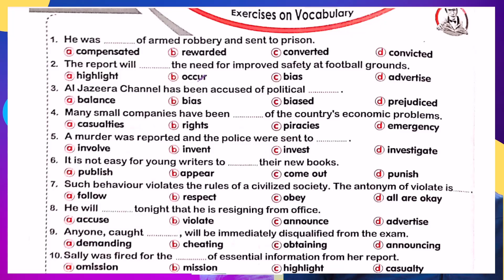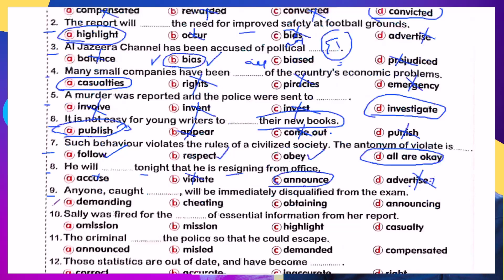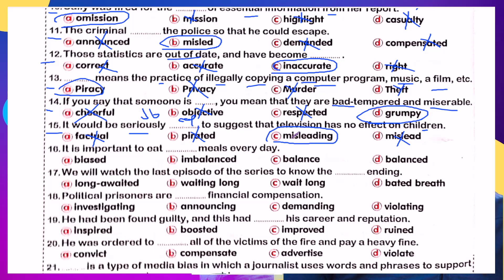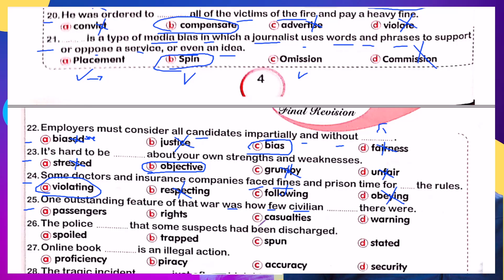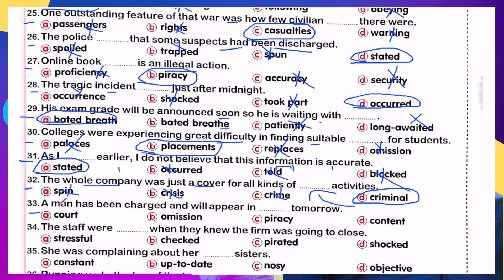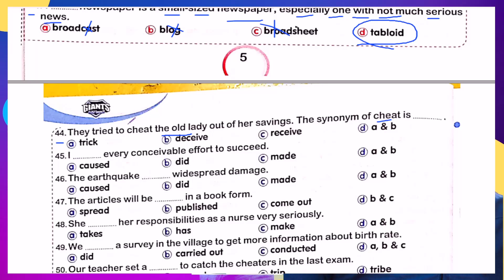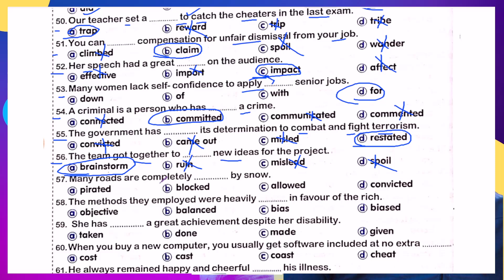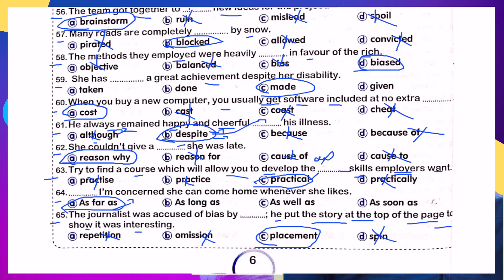حل كتاب العمالقة مراجعة نهائية تالته ثانوي 2024 | حل كتاب الزتونة | unit 1 Vocabulary | ص 4 - 6